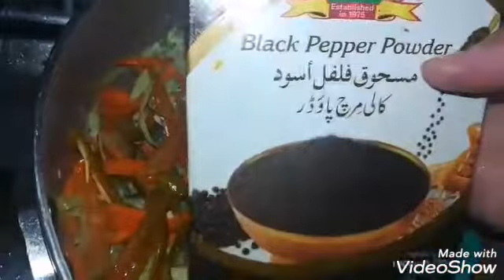فرايد رايس fried rice